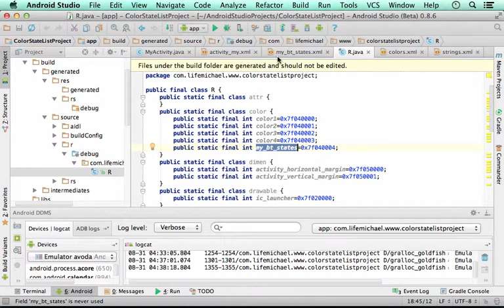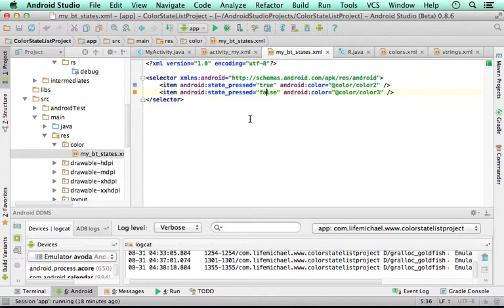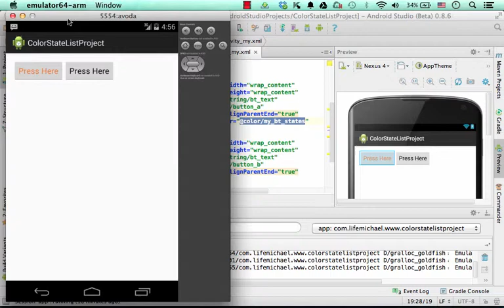Android Color State List Resource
The ColorStateList is a class. Each object instantiated from this class represents the various color states of a specific view. Each object instantiated from this class actually maps the possible states of a specific View object with specific colors. Using a plain simple XML document we can indirectly instantiate this class and get an object we can later applies to specific view.